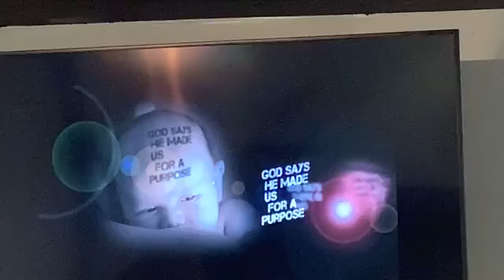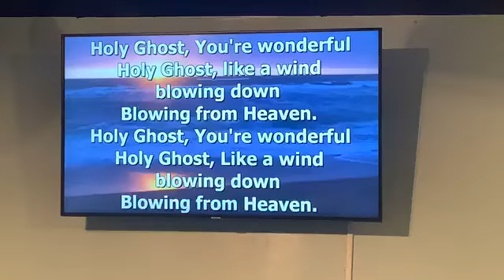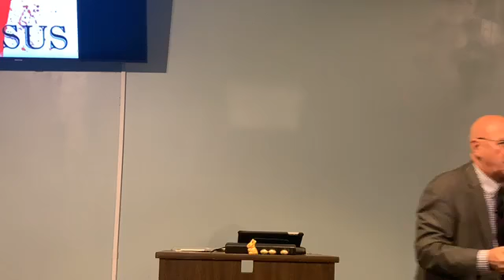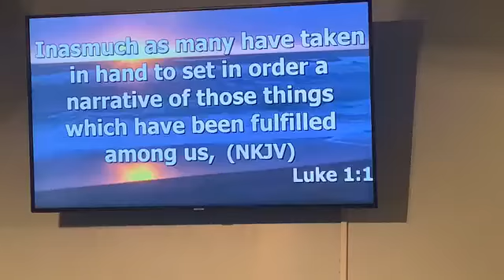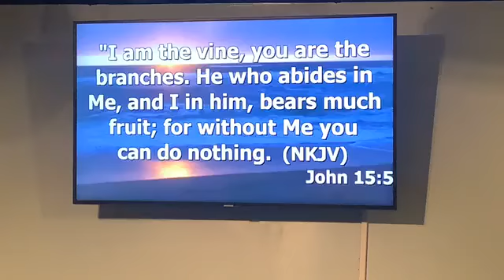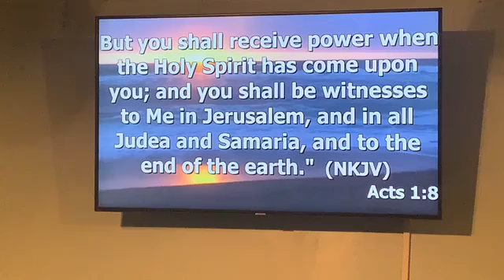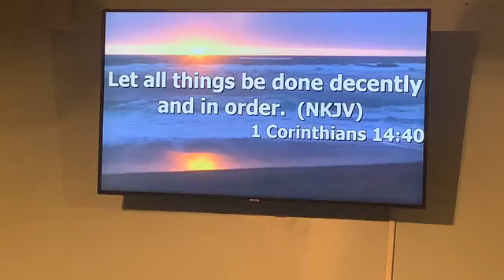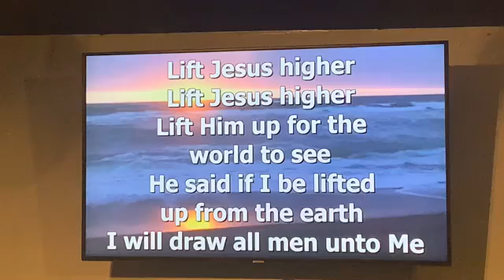What's Happening After Easter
What We Do After Easter Really Determines How Important Easter Really Is To Us!!